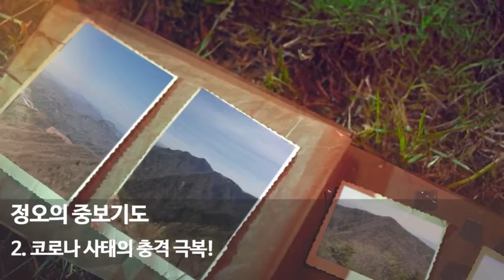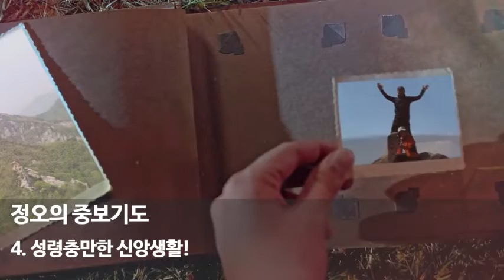5월17일주간 정오의 중보기도